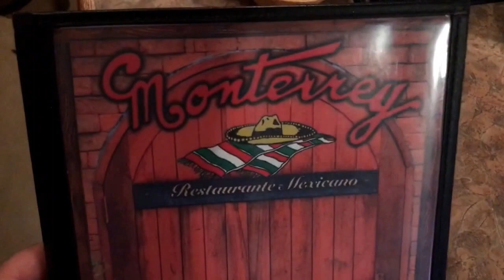DDG VLOG: Haircut time!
In this vlog: Today we get haircuts and eat Mexican food.

Our Gear:

Panasonic GH2 (now GH5)
Lens - Panasonic Lumix G Vario 12-35
Canon Vixia HF R800
Camera monitor
Clapper slate

RODE Video Mic Pro
“deadcat” aka fluffy microphone cover (windscreen)

Lighting setup
Do you have something to send us?

Daddy Daughter Gamer
C/O Daniel Nelms